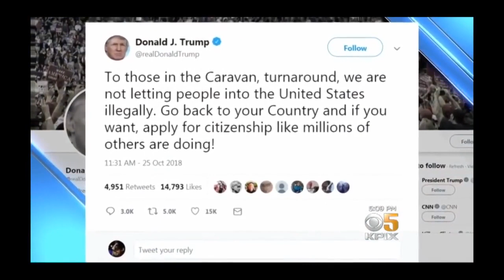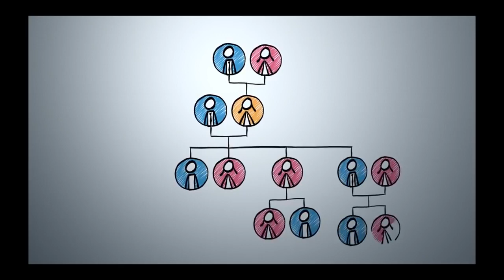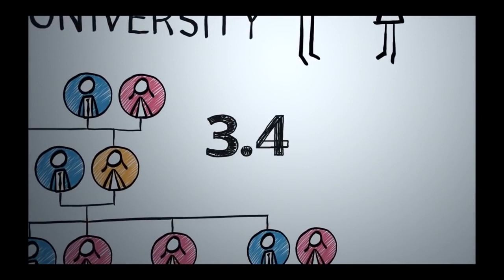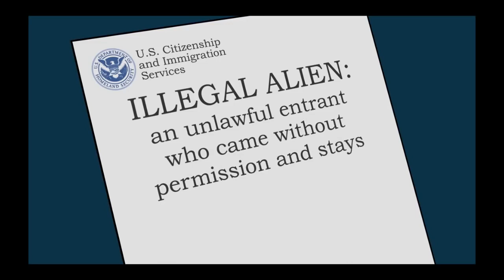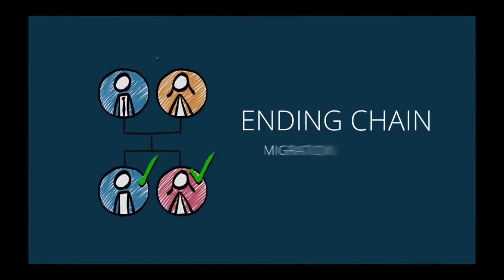Migrant Caravan Clash With Mexican Military At Guatemala Mexico Border Full Compilation